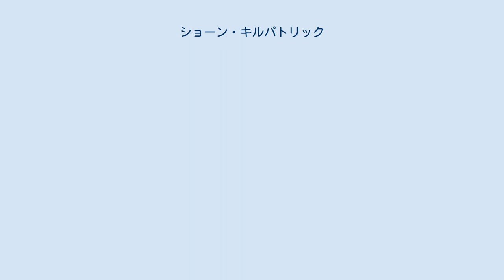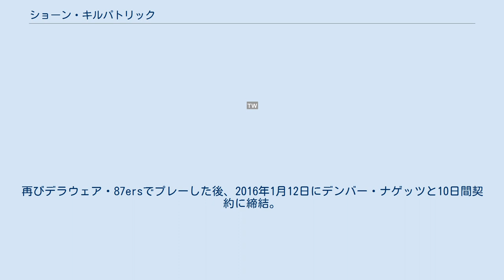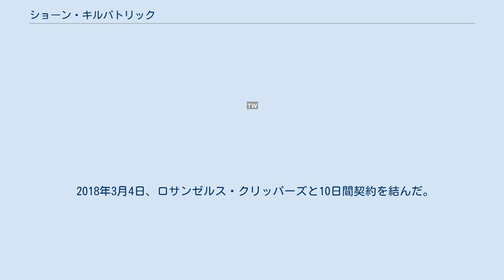ショーン・キルパトリック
ショーン・レデル・キルパトリック (Sean Redell Kilpatrick 1990年1月6日 - )は、アメリカ合衆国・ニューヨーク州ヨンカーズ出身のプロバスケットボール選手。
Nポジションはシューティングガード。
 シンシナティ大学で4年間在籍し、BECの2ndチームに2回選出されるなど、同大学の主力選手として活躍したキルパトリックだったが、2014年のNBAドラフトでは指名外となり、同年夏のNBAサマーリーグでフィラデルフィア・76ersの一員として参加。
シーズンキャンプにはゴールデンステート・ウォリアーズのキャンプに参加するも、開幕前に解雇され、解雇後傘下のサンタクルーズ・ウォリアーズに送られてプロキャリアがスタート。
翌年1月にデラウェア・87ersに移籍し、3月19日にミネソタ・ティンバーウルブズと10日間契約を結び、同日のニューヨーク・ニックス戦で念願のNBA初出場。
その後シーズン終了までの契約を結んだ。
 2015-16シーズンはニューオーリンズ・ペリカンズのシーズンキャンプに参加するも、開幕前に解雇。
再びデラウェア・87ersでプレーした後、2016年1月12日にデンバー・ナゲッツと10日間契約に締結。
しかし、8試合出場で3.2得点に止まり、2度目の契約終了後に解雇。
 2月28日、ブルックリン・ネッツと10日間契約を締結。
苦しいチーム状況の中、ベンチからの得点源として奮闘し、3月19日にネッツと正式に複数年契約を結んだ。
11月29日のロサンゼルス・クリッパーズ戦では、自己最多の38得点を記録した。
 2017年12月7日、ネッツを解雇された。
 2017年12月18日、ミルウォーキー・バックスとツー・ウェイ契約を締結。
その後2018年1月7日、バックスはキルパトリックとの契約をツー・ウェイ契約から正式な契約に変更した。
3月2日、バックスからウェイブされた。
 2018年3月4日、ロサンゼルス・クリッパーズと10日間契約を結んだ。
 2018年3月26日、シカゴ・ブルズと契約した。